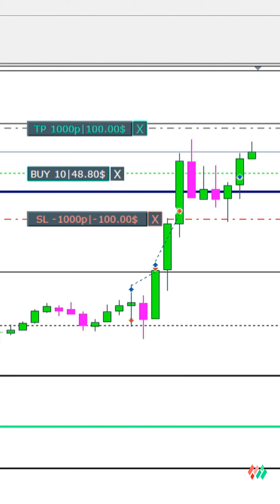✅ Gain $42.80 Nasdaq 1 min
Entradas e saídas rápidas de um scalper consistente.
Nasdaq - 1min